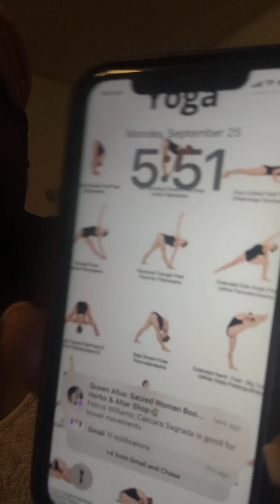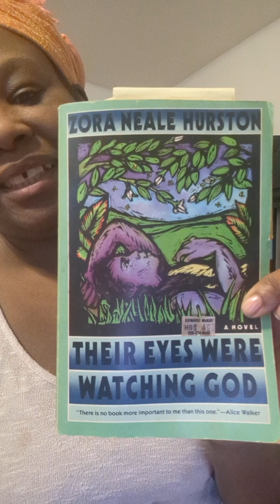Just realized I haven't celebrated 🎀🎁🥳 Christmas in 20 years | Dedicated to spiritual growth for 10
Greetings and WELCOME TO THE Shalethia Nicole Experience!

On this channel we create thought-provoking content and spiritual knowledge to help us all learn and grow. My goal is to encourage self-love, by teaching self-love and by loving on you. On this channel I express myself with good food, social commentary, minimalist lifestyle and more.

We also offer handmade artisan creations made with love and integrity in mind available on Etsy @